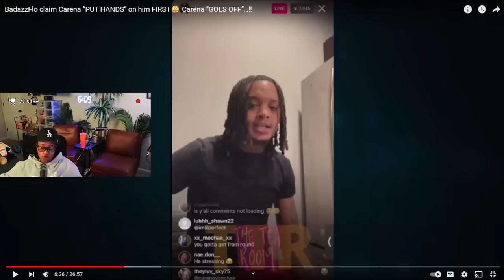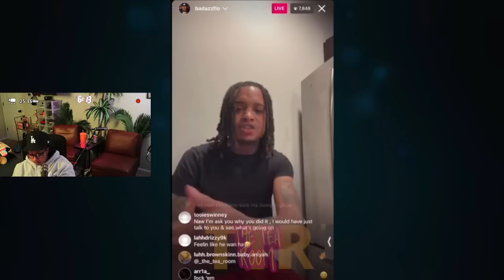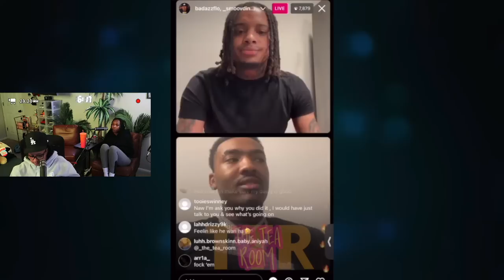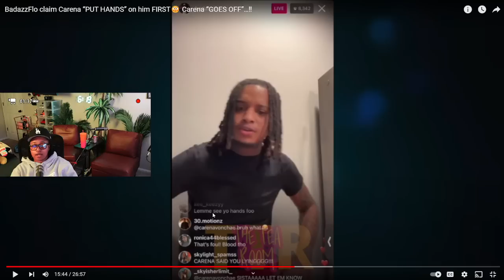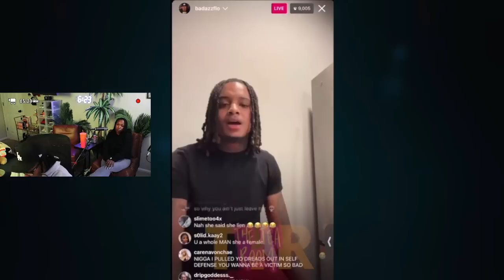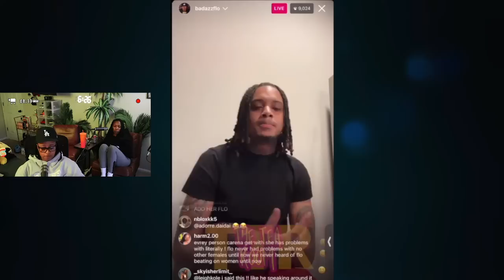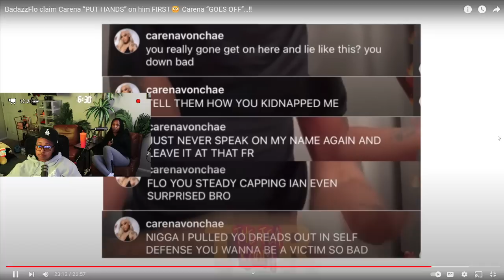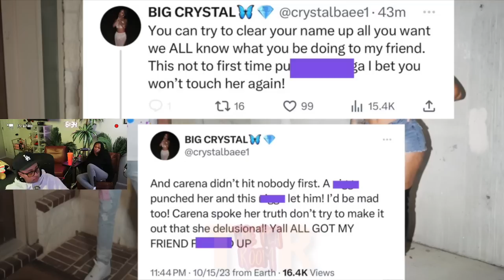Flo went LIVE and ADMITTED to putting 🐾 on Carena but SHE allegedley did it FIRST 😬😱